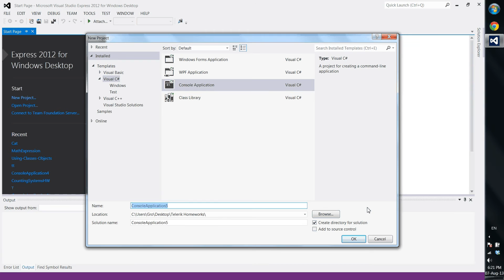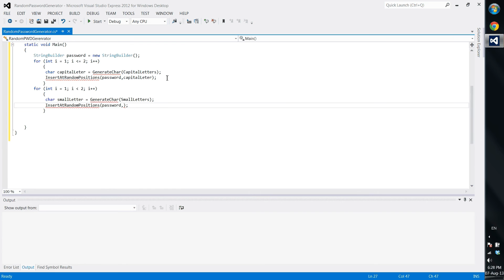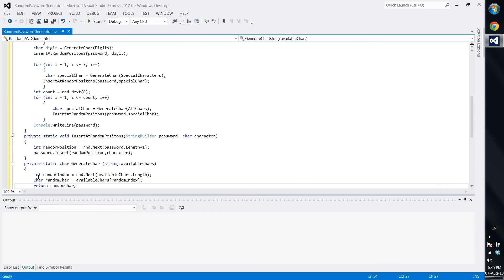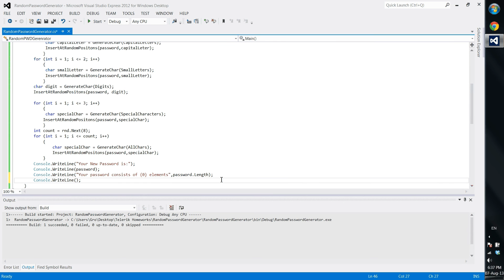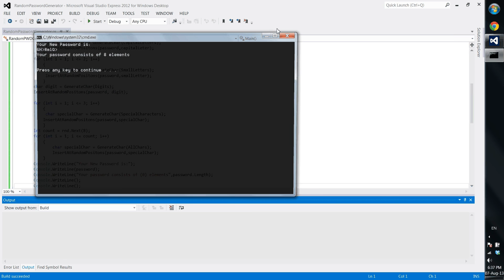C# - Random Password Generator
This is a creation of a random password generator with C#. Part of the code is from the TelerikAcademy courses.